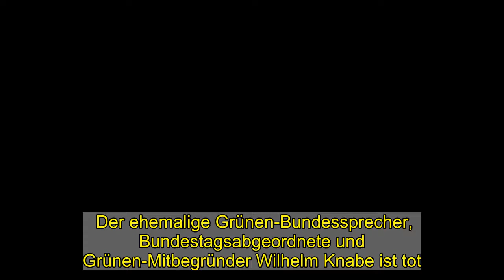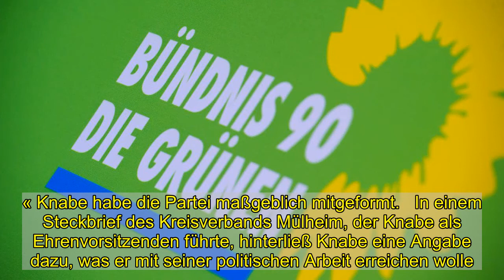Wilhelm Knabe: Grünen-Mitbegründer im Alter von 97 Jahren gestorben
Der ehemalige Grünen-Bundessprecher, Bundestagsabgeordnete und Grünen-Mitbegründer Wilhelm Knabe ist tot. Die Bundespartei teilte am Samstag unter Berufung auf Knabes Familie mit: »Wir trauern um Wilhelm Knabe. Mit ihm verliert unsere Partei einen ihrer Mitbegründer und prägenden Köpfe der ersten Jahre.«   Knabe sei zentral für die Umwelt- und Ökologiebewegung gewesen und habe die Grünen maßgeblich mitgestaltet. »Wir alle haben ihm viel zu verdanken.« Knabe habe auch die entscheidende Abstimmung bei der Gründung der Bundespartei in Karlsruhe 1980 geleitet.    Nach Angaben des nordrhein-westfälischen Landesverbands der Grünen starb Knabe im Alter von 97 Jahren. Knabe sei 1979 Gründungsmitglied des Landesverbands gewesen und sei dann dessen erster Landesvorsitzender geworden. »Anschließend war Knabe auch Bundessprecher der Grünen und von 1987 bis 1990 Mitglied des Bundestages.« Die beiden Landeschefs Mona Neubaur und Felix Banaszak teilten mit: »Mit Wilhelm Knabe verliert unser Landesverband eine prägende Persönlichkeit der Gründungsjahre und der darauffolgenden Jahrzehnte.« Knabe habe die Partei maßgeblich mitgeformt.   In einem Steckbrief des Kreisverbands Mülheim, der Knabe als Ehrenvorsitzenden führte, hinterließ Knabe eine Angabe dazu, was er mit seiner politischen Arbeit erreichen wolle. Er wünsche sich »dass jüngere Menschen meine Arbeit für die Umwelt fortführen«, heißt es dort.